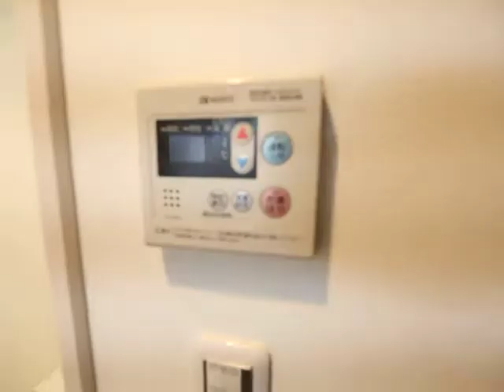アルバーノ中村luxe 101号室